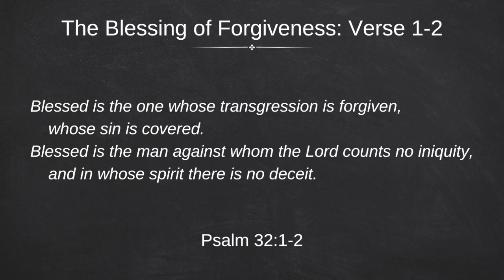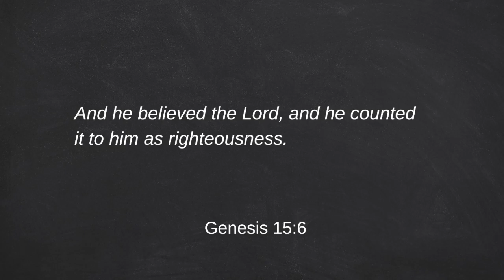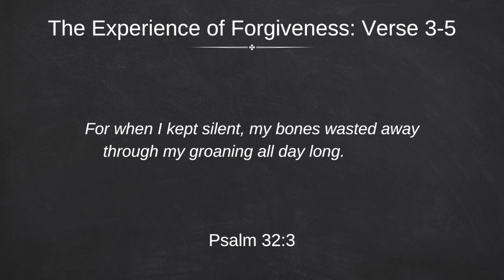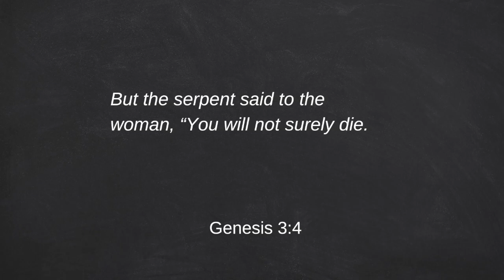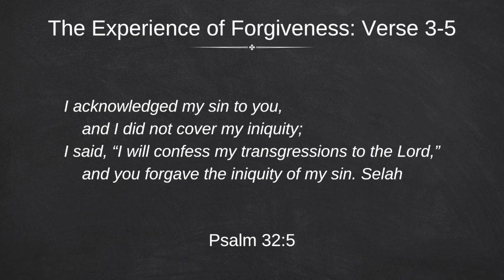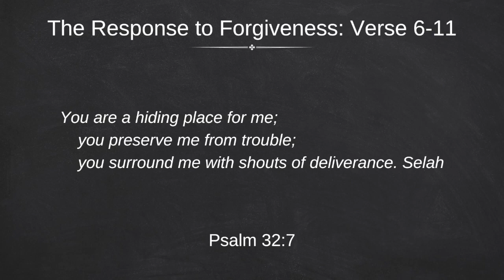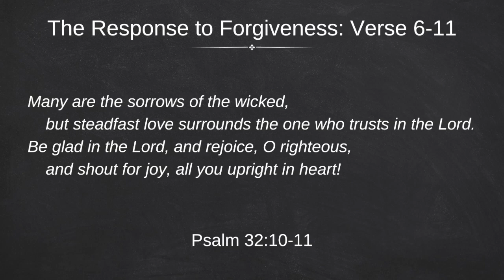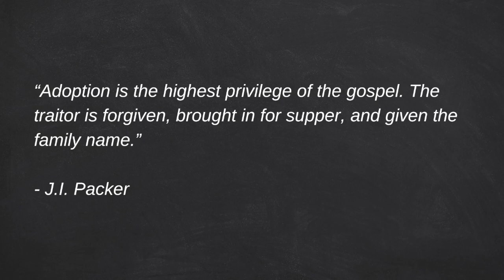Psalm 32 - Fully Forgiven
Brandon discusses Psalm 31 - Blessed Are the Forgiven.